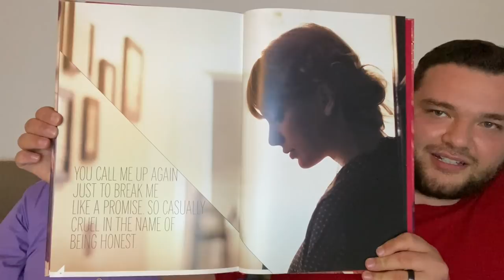Taylor Swift - Red (Taylor's Version) | VAULT TRACKS REACTION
🎶I was there, I was there🎶